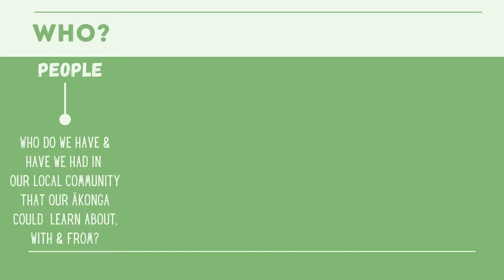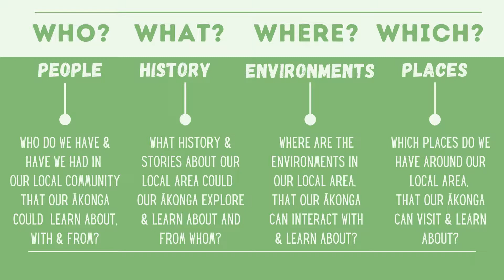LOCAL CURRICULUM: Guide to finding local contexts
Outlines different aspects to consider when localising your curriculum.